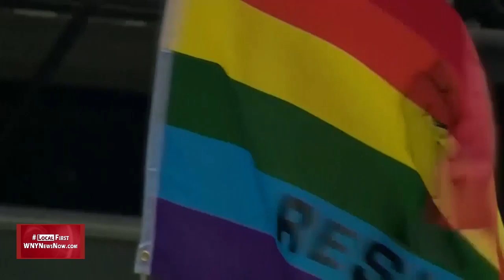Same Sex Marriage Legislation Passed